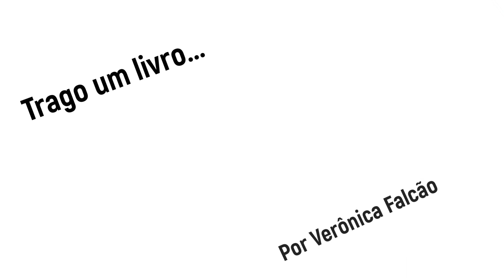Poesia Diária: AMOR É UM FOGO QUE ARDE SEM SE VER | Luís Vaz de Camões Leia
Na Poesia Diária, nesta quarentena literária, o Canal Trago um Livro compartilha a leitura do clássico Soneto de Camões. Será tão contraditório o amor?